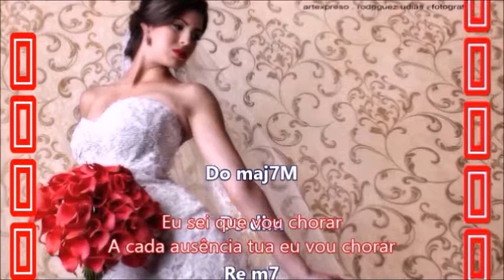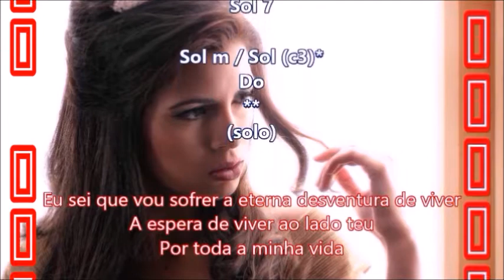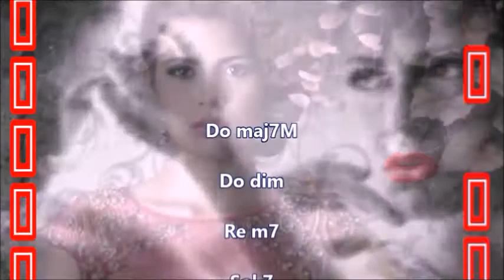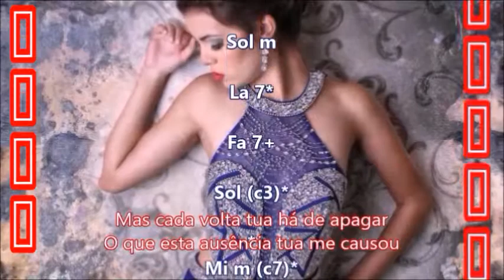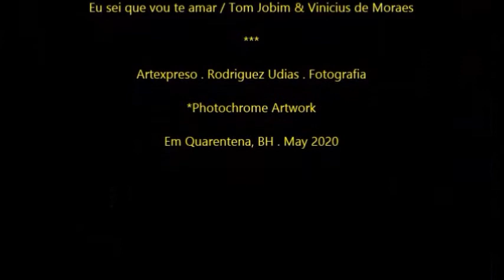Eu sei que vou te amar (CHORDS easy) . Jazz Instrumental . Artexpreso 2020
CHORDS easy* / Lyrics & Chords: Eu sei que vou te amar . Vinicius De Moraes & Tom Jobim . Version instrumental  .. / Artexpreso . JL Rodriguez Udias . Fotografia Emocional . *Photochrome Artwork ..